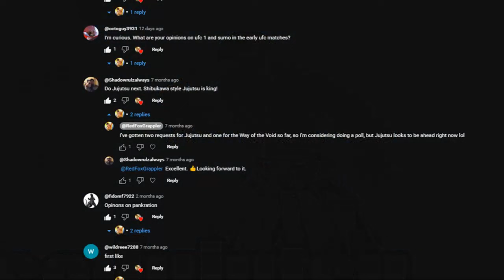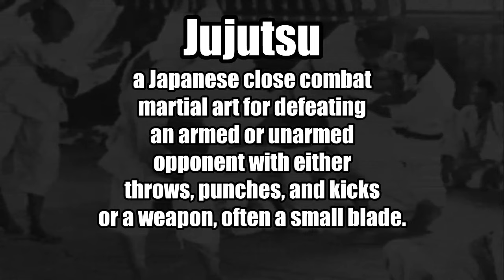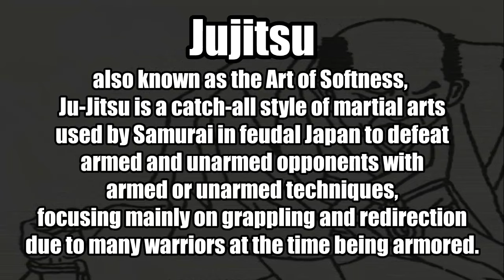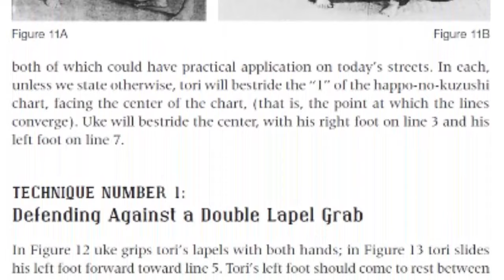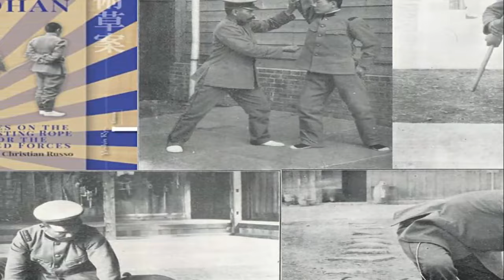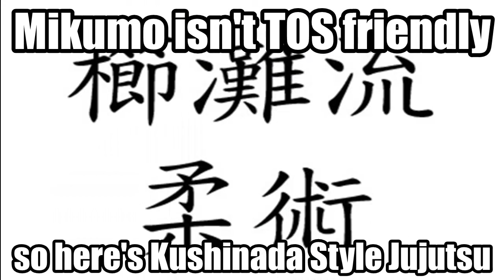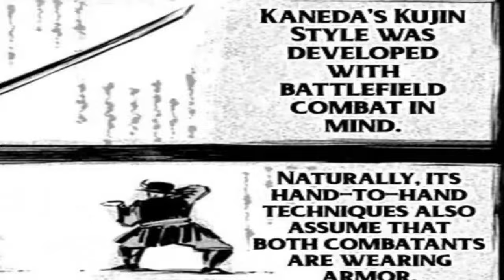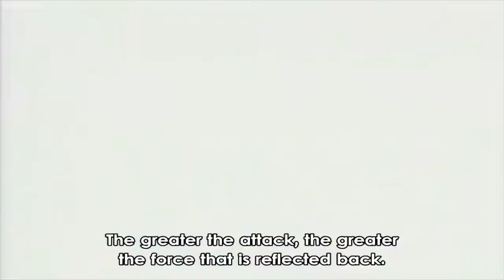Combat Clarification - Grappler Baki Styles Explained: The History of Japanese Jujutsu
"Say the line, Bart!"
"Aiki"
"YAAAAAAY!"

who's Style Select series served as the inspiration for this video!